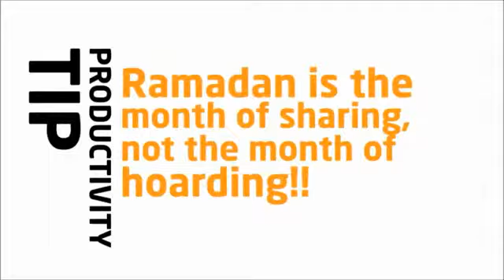Ramadan A Month Of Sharing